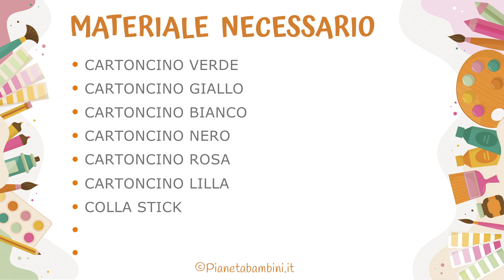Lavoretto: Cactus di Cartoncino | Tutorial 🌵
Ecco una lavoretto perfetto da proporre ai bambini durante l'estate: ci divertiremo a realizzare un simpatico cactus utilizzando unicamente dei cartoncini colorati. Seguite il nostro tutorial per scoprire tutti i passaggi.